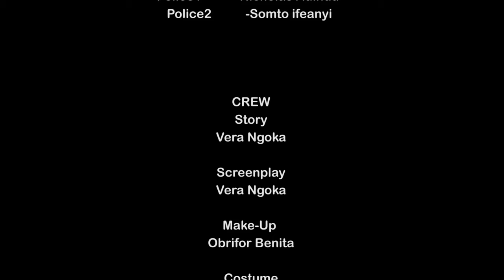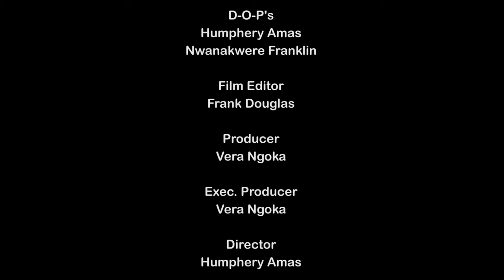Her Family Rejected Her Cus Of Her Mysterious Sickness Bt The Truth Will Shock U - A Nigerian Movie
This Nigerian movie is about a little poor and helpless girl with her poor mother who has been through he!l trying to make ends meet, but her criminally minded father would not let them be.